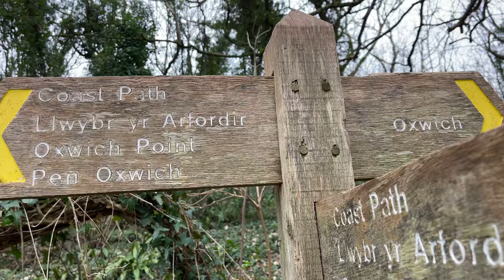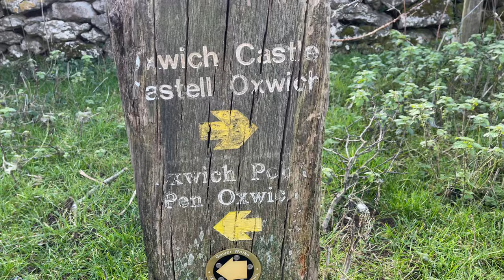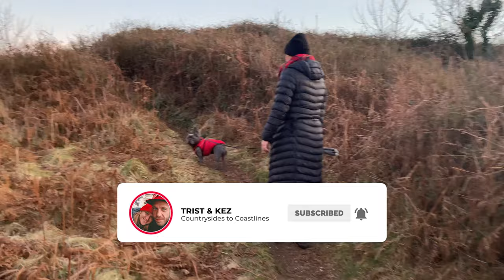The PERFECT Park Up (Van Life in Gower)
Join us on a Van Life UK trip to Gower Wales. This week we van life in an award winning hotel by the Oxwich Bay beach. In this Van Life UK vlog we'll be sharing some helpful van life tips and techniques on how to park overnight without breaking the bank, using Brit Stops.

We also take you on a scenic hike and walk up and around Oxwich Bay. If you're interested in van life, hiking, walking trails, or just want to witness the natural beauty of Wales, then this video is a must-watch.

Head over to our website with travel guides, van life tips, and hacks.

00:00 Introduction
00:38 Oxwich Bay Beach
01:01 Brit Stop Hotel Stay
01:16 Come Walk With Us
02:59 Sunset on the Beach
03:45 Sunset Facts
04:04 Saying Goodbye